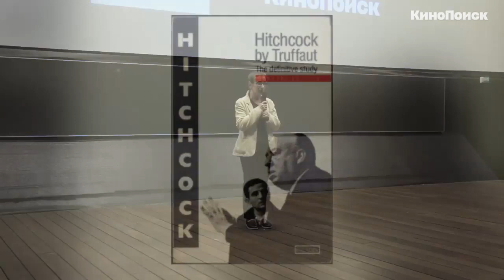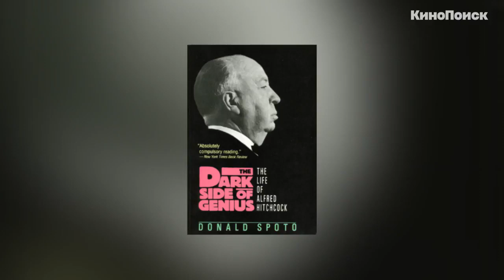Американский кинематограф в лицах: Альфред Хичкок.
В самом известном своем фильме виртуозный конструктор изображения неявным образом раскрыл зрителям самого себя и рассказал об отношениях с матерью, женой и женщинами вообще. Лекция киноведа Нины Цыркун.

Этим летом музей современного искусства «Гараж», Центр документального кино и КиноПоиск проводят серию кинопоказов «Американский кинематограф в лицах», сопровождаемых лекциями экспертов в области кино. Первый показ — документальной ленты «78/52» Александра О. Филиппа, в которой детально разбирается самая известная сцена (убийства) из фильма Альфреда Хичкока «Психо» — прошел в конце июня. Перед показом прошла лекция кинокритика, киноведа и переводчика Нины Цыркун, которая рассказала о режиссерском методе мастера саспенса.